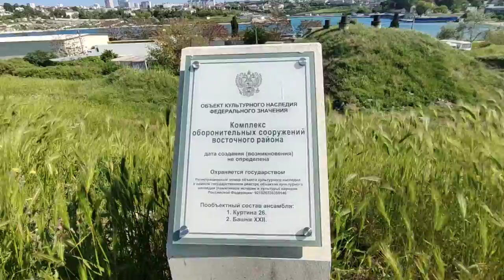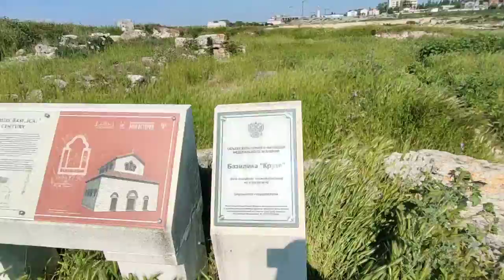Херсонес весна 2022